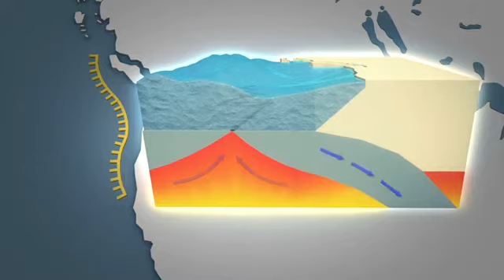Giant earthquake predicted to hit Pacific Northwest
According to peer review studies recently highlighted in a New Yorker article, a giant earthquake is expected to hit the Pacific Northwest along the Cascadia subduction zone and strike an area that’s currently ill-prepared to handle its consequences.